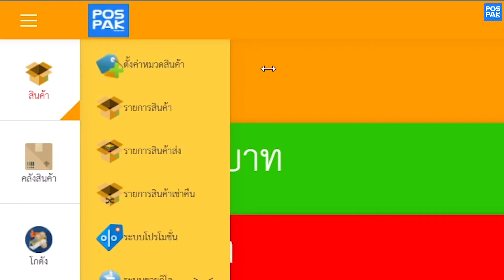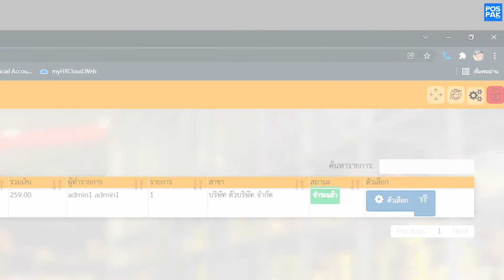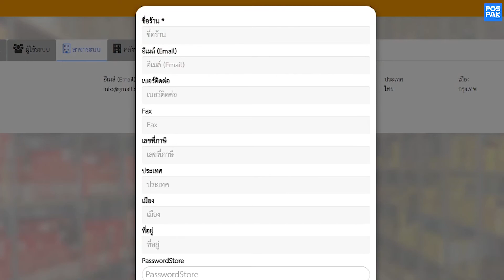StartBox Point Of Sale แนะนำระบบเบื้องต้น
- โปรแกรมธุรกิจสำเร็จรูปที่พัฒนาเพื่อธุรกิจทุกขนาด
- ตอบโจทย์ในการทำงานได้ดีเยี่ยม ทั้งระบบการขาย
คลังสินค้า ข้อมูลการขาย กำไรขาดทุน
- รองรับการใช้งานบนสมาร์ทโฟน ทั้ง iOS และ Android
- ราคาที่สบายกระเป๋าพร้อมการบริการหลังการขาย

ระบบจัดการขายหน้าร้านและจัดการข้อมูลการเงินภายใน
- ระบบจัดการคลังสินค้า
- ระบบผู้ใช้งาน
- ระบบการขายสินค้า
- ระบบการคืนสินค้า
- ระบบจัดซื้อ/คลัง/สต๊อก
- ระบบรายงานข้อมูล กำไรขาดทุน
- ระบบพิมพ์ใบเสร็จ/ใบกำกับภาษี
- รองรับ Application /Android